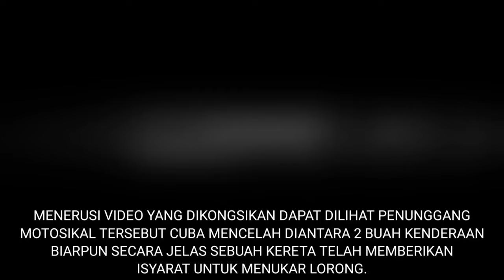NI SAMSENG JALANRAYA ATAUPUN BADUT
NI SAMSENG JALANRAYA ATAUPUN BADUT memaparkan tindakan seorang penunggang motosikal yang kononnya NAK TENDANG KERETA TAPI KENA KETAWAKAN kerana selipar terlepas.